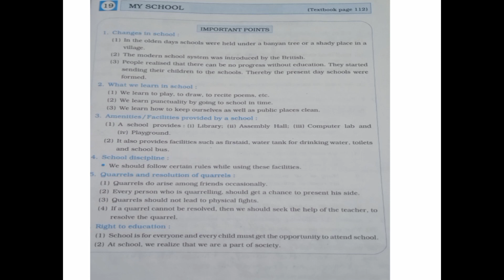CLASS 3RD EVS | CHAPTER 19 MY SCHOOL | WORKBOOK QUESTIONS AND ANSWERS | MAHARASHTRA BOARD